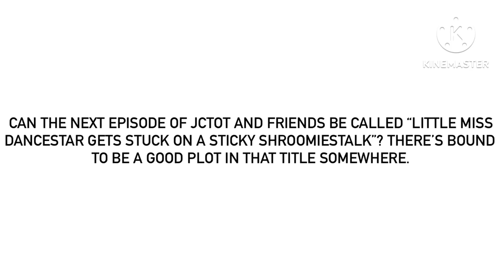Another Episode Idea For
Obvious reasons.